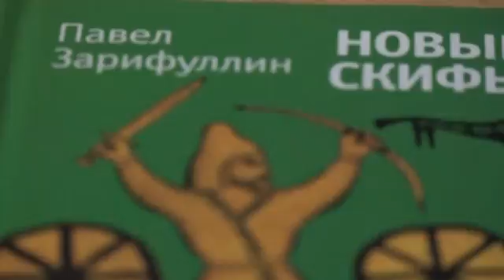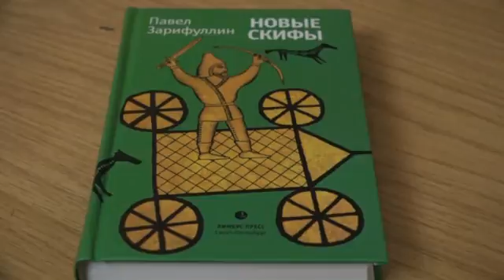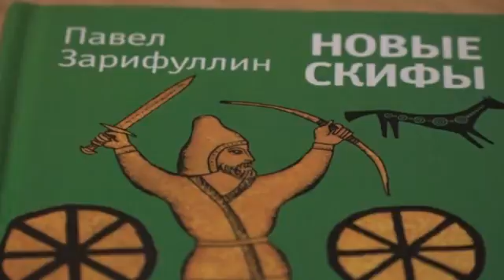Зарифуллин П.В. о скифском коммунизме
Лекция П.В.Зарифуллина о скифском коммунизме в рамках проекта "Белая Индия" (Центр Льва Гумилёва) 07 ноября 2015 года в библиотеке Маяковского в Санкт-Петербурге